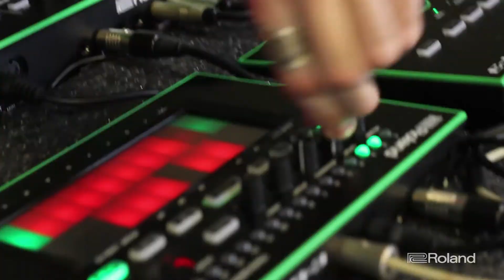Dazinsk e Gui Oliveira - Roland AIRA e Kit Híbrido - Música 3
Os parceiros e especialistas de produtos DJ Dazinsk e Guilherme Figueiredo mostram sons e recursos dos produtos TR-8, TB-3, TB-3 e SYSTEM-1 da linha Aira junto com os produtos para bateria TM-2 e triggers formando um Kit "híbrido" (acústico com eletrônico)

Conheça mais dos produtos nos links abaixo